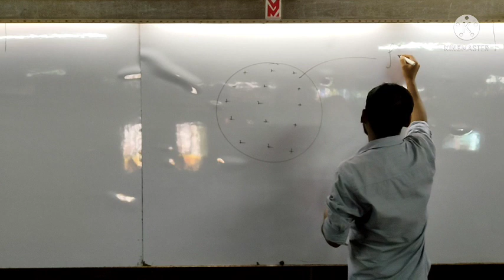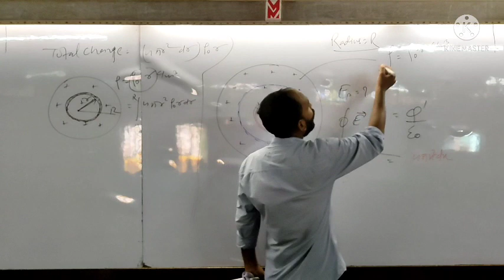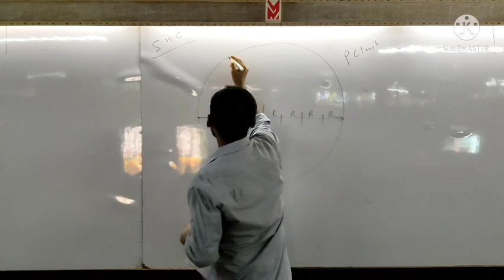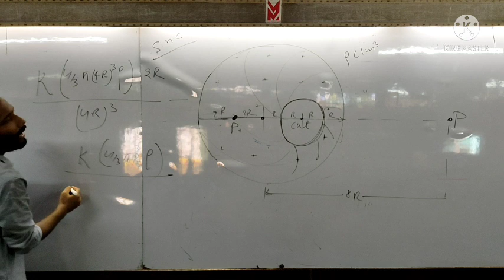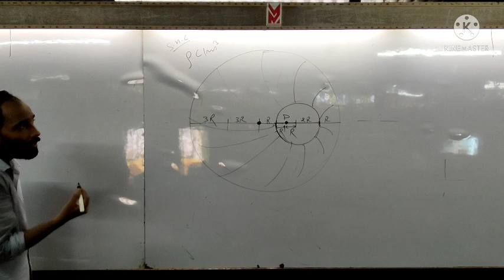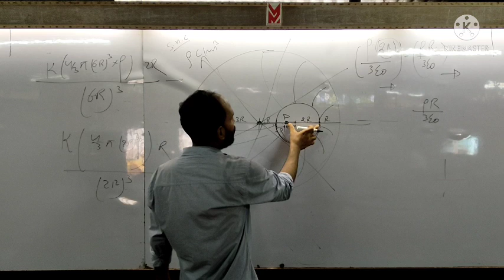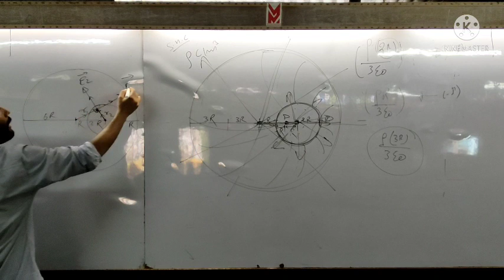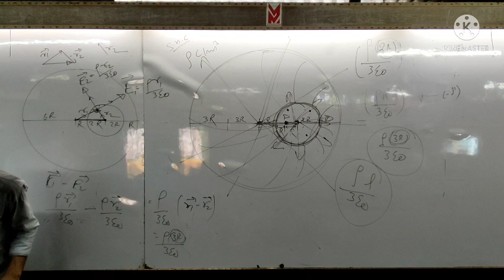ELECTROSTATIC 2 FOR NEET AND JEE LECTURE 9